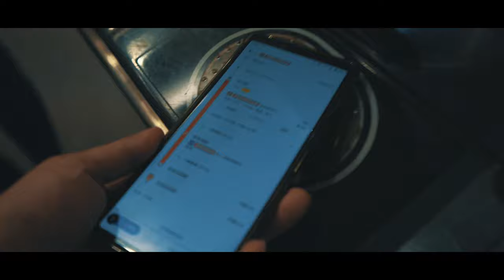【予告】Summer Vlog in Ebisu Beach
今後、Adobe Premiere Pro など動画編集編もアップするので、通知をオンにしてお待ちください！

駅から歩いて40分. 地獄（笑）

もうすぐしたら、三本ほどアップするので少々お待ちください。

お仕事依頼はInstagram又はTwitterのDMまで